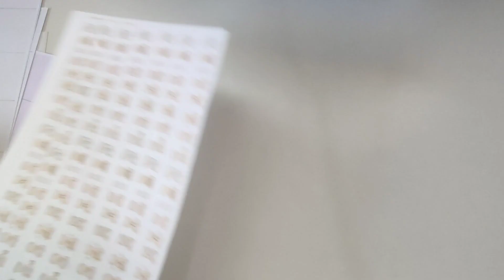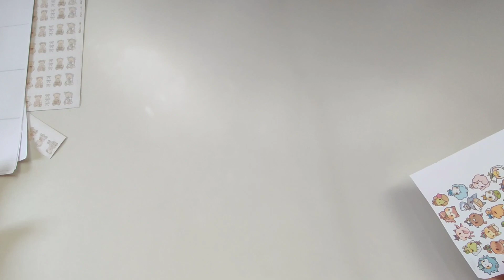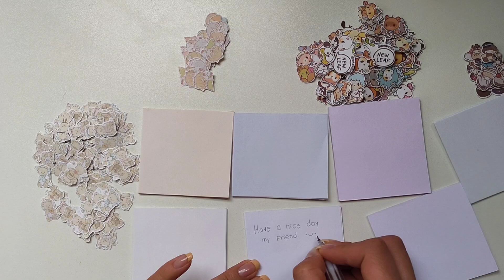MEMOPADS Y STICKERS DE TONOS PASTELES + ✨Plantillas descargables ✨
P L A N T I L L A S   D E S C A R G A B L E S

Miniatura editada con Canvas
Grabación con celular Realme 7 pro